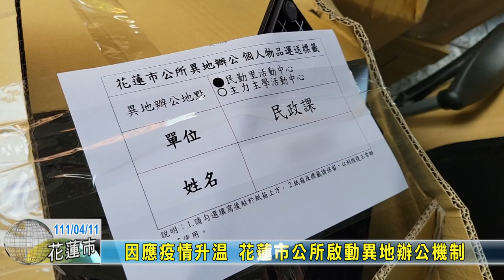20220411 04 因應疫情升溫 花蓮市公所啟動異地辦公機制